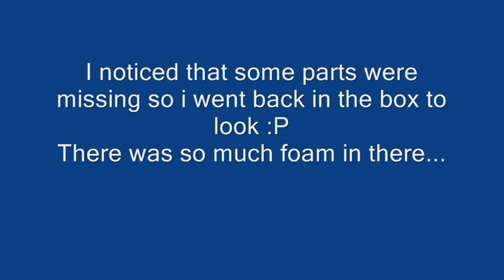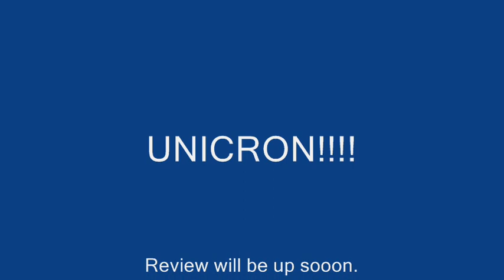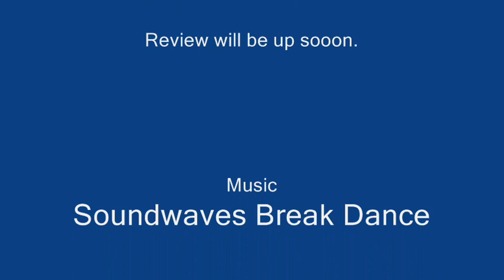Transformers UNICRON!!!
I brought a Armada Uncron off Ebay last week & today the huge Transformer came :D